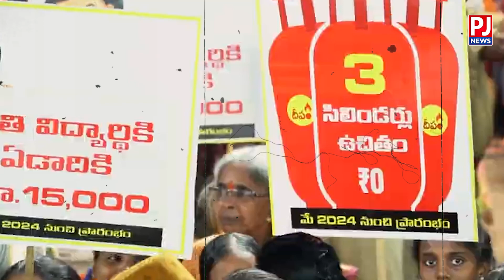పవన్ కళ్యాణ్ కు బాబు అరుదైన గౌరవం..| Pithapuram | MLA | Pawan kalyan | Pjnews